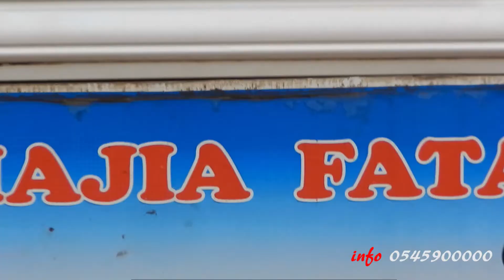WAAKYE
opoosuwa again at waakye joint dont laugh alone